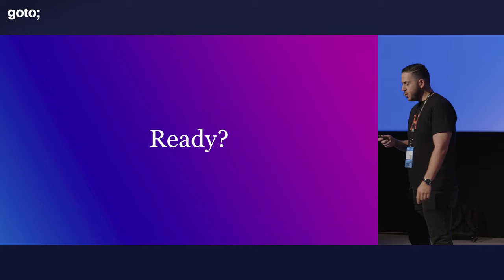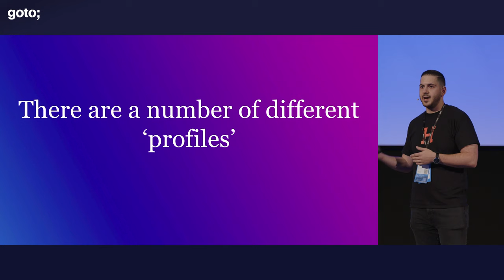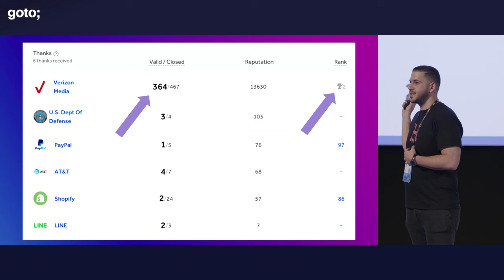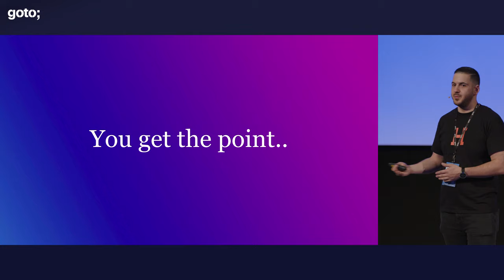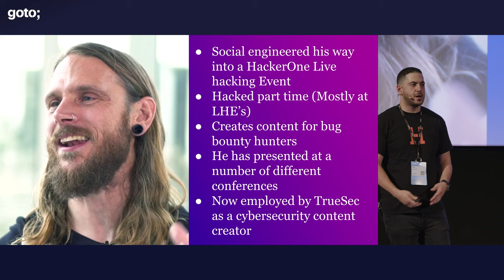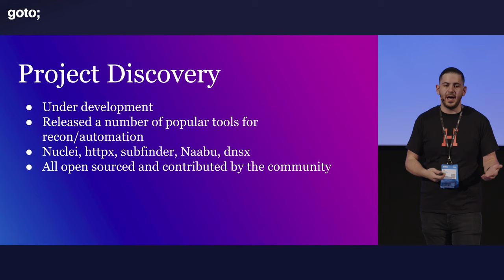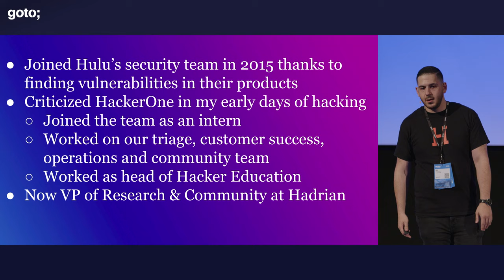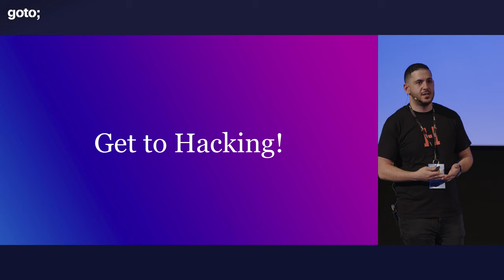What the Hack: A Personal Story about Ethical Hacking • Ben Sadeghipour @NahamSec • GOTO 2022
Ben Sadeghipour - VP of Research at Hadrian Security @NahamSec

ABSTRACT
Join Ben Sadeghipour in this session. He is Head of Hacked Education at HackerOne by day, and a hacker by night. Ben has helped identify and exploit over 600 security vulnerabilities across 100+ of web and mobile applications for companies such as Yahoo, Google, Airbnb, Snapchat, The US Department of Defense, Yelp, and more. [...]

TIMECODES
00:00 Intro
03:45 What is bug bounty?
07:03 Personal stories & hacker profiles
07:20 The full timer
07:55 dawgyg
10:19 Mayonaise
11:51 zlz
13:34 The academic
14:29 Jack Cable
15:39 Dee-See
16:42 The Careerist
18:43 Yaworsk
20:18 Teknogeek
21:14 The moonlighter
21:39 ziot
23:12 Bug bounty content creators
24:47 Books & other resources
31:26 NahamSec
37:46 Summary
40:07 Outro

RECOMMENDED BOOKS
Peter Yaworski • Real-World Bug Hunting •
Vickie Li • Bug Bounty Bootcam •
Carlos A. Lozano & Shahmeer Amir • Bug Bounty Hunting Essential •
Sanjib Sinha • Bug Bounty Hunting for Web Security •
Jim Manico & August Detlefsen • Iron-Clad Java •
Aaron Parecki • The Little Book of OAuth 2.0 RFCs •